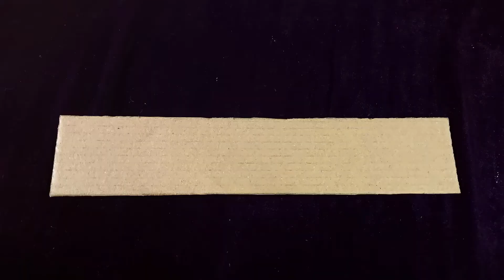Phone Stand With Pen Holder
In this video I'm sharing with you an amazing  DIY Phone Stand With Pen Holder. I hope u guys try to make this Phone Stand With Pen Holder .

Materials used :
* A4 paper
* Cardboard
* Paint